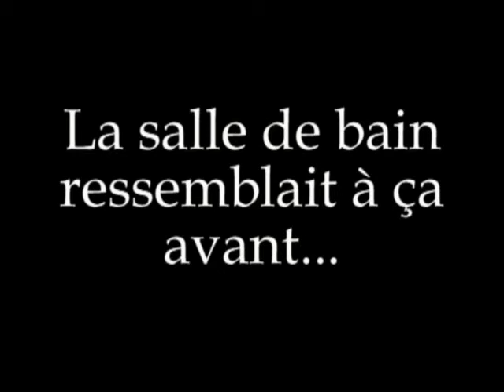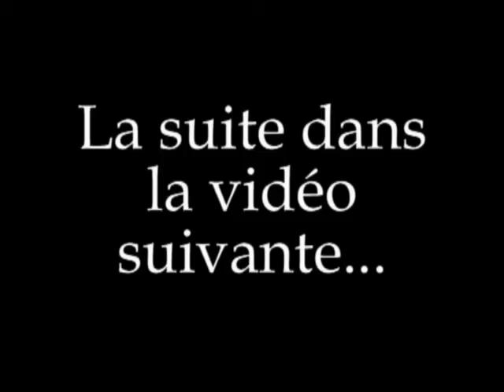Comment finir une salle de bain: carrelage, étagères, plâtre, etc...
Nous avons transformé un dressing en salle de douche, et il restait quelques détails à régler, détails avec lesquels j'ai fais ces petites vidéos... Quand on est une femme, on peut tout faire! :)